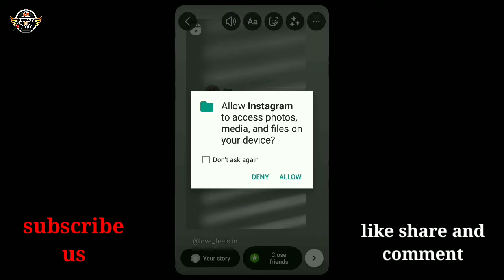🔥Best Trick - Download instagram reels without any app | bina kisi app ke instagram video save kare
आज आप इस वीडियो मे आप जानेंगें कि-
आप instagram videos को बिना किसी app की मदद से direct instagram से कैसे डाउनलोड कर सकते हैं।

Keep Supporting :)